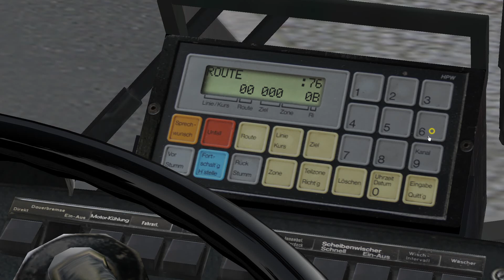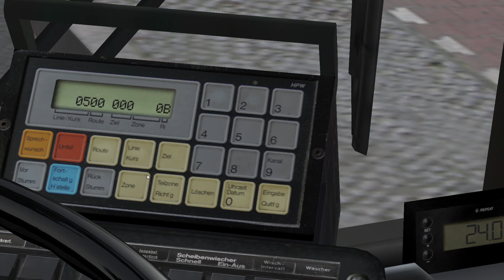Omsi 2 Gameplay: Driving a double decker bus around Berlin (HD)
Computer Specs:

4 GB RAM
Nvidia GTX 750
1 TB HDD

Orginally recorded on 22nd August 2015.
1920x1080 monitor